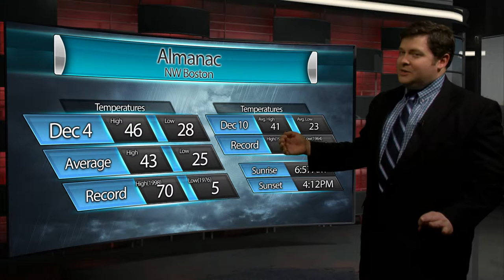BNEWS's Burlington Weather Report for Dec. 4 2015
BNEWS Meteorologist Peter Brown gives you a look at this upcoming week's weather